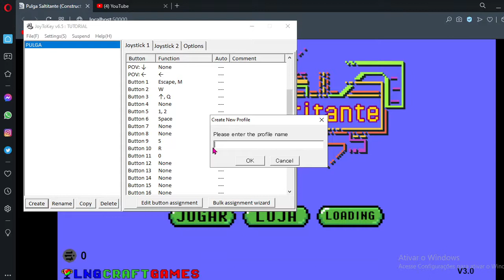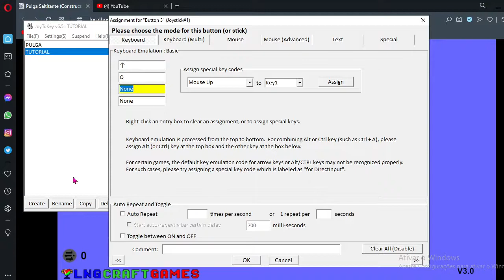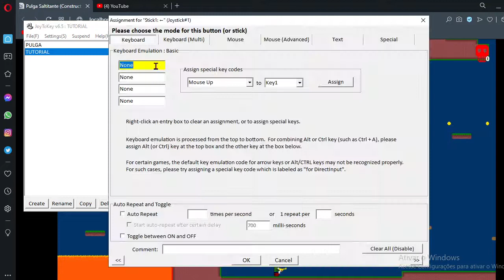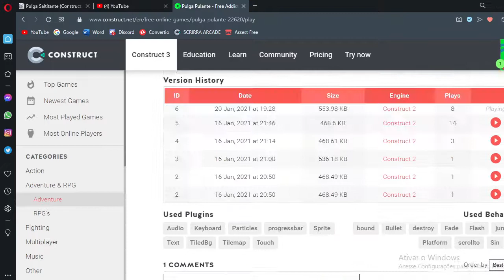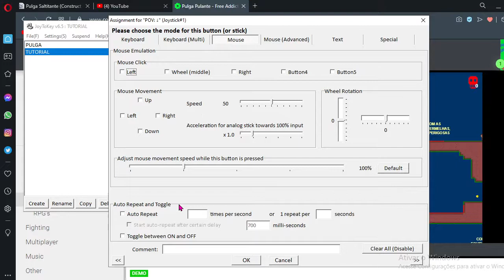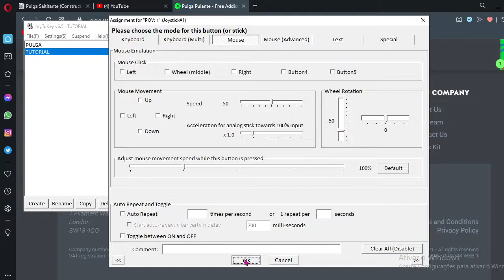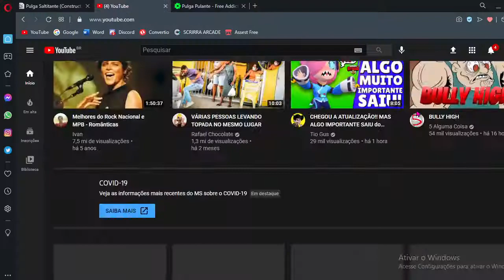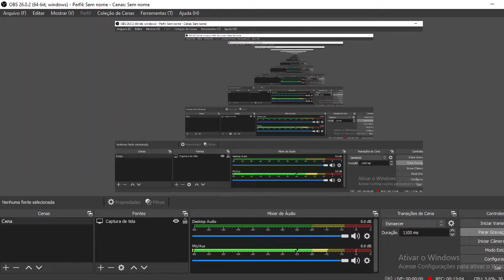COMO CONFIGURAR O MOUSE NO JOYTOKEY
NESSE VIDEO EU ENSINO COM CONFIGURAR O JOYTOKEY, TANTO OS CONTROLES COMO O MOUSE!

(TESTEM AS VERÇÕES ANTIGA)

TA QUERENDO APENDER A FAZER JOGO? SEGUE O CANAL DE UM AMIGO MEU...